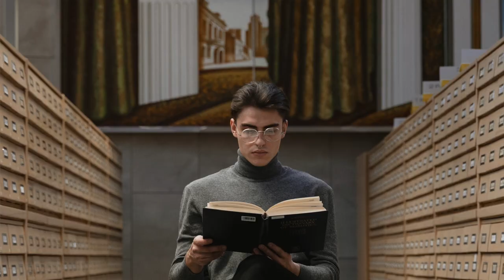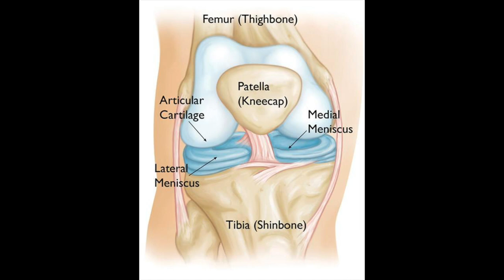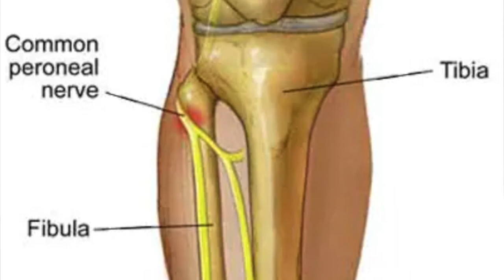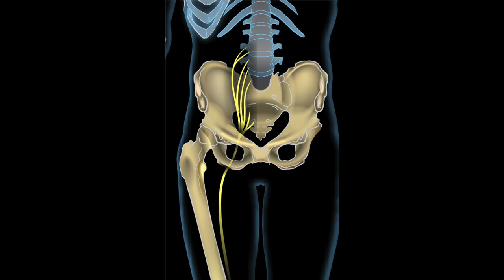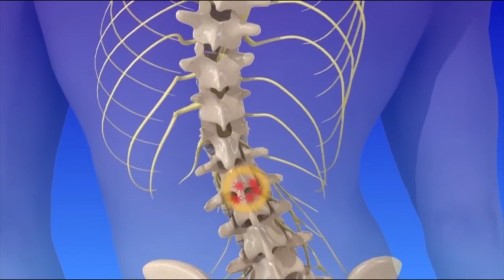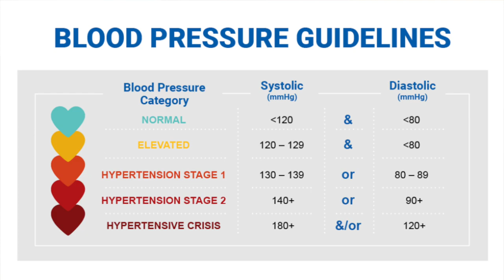🥵You will never sit CROSS LEGGED after WATCHING this !!!🥵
A  video on a HEALTH HAZARDS of sitting CROSS LEGGED for long hours!